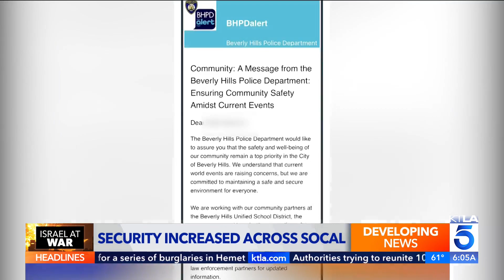Local police stepping up security as former Hamas leader calls for ‘Day of Jihad'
Israel’s war with Hamas has now entered its seventh day with causalities mounting on both sides of the conflict.

Jacqueline Sarkissian reports for the KTLA 5 Morning News on Oct. 13, 2023.